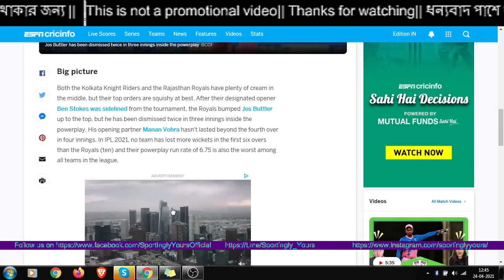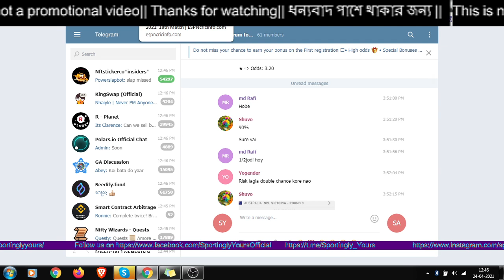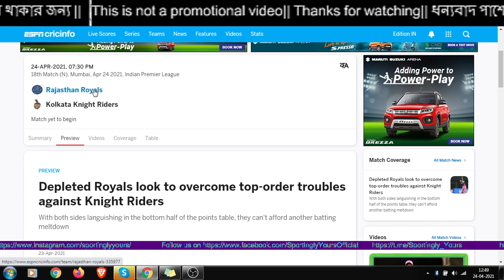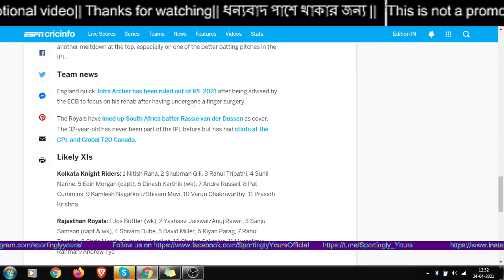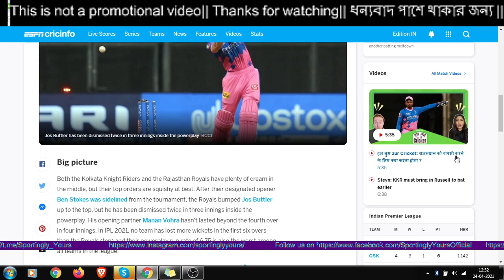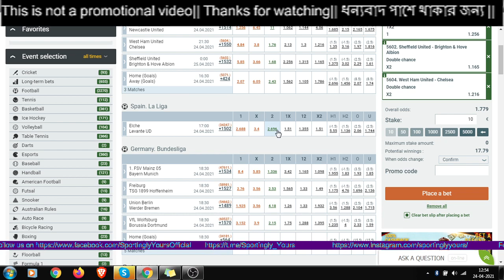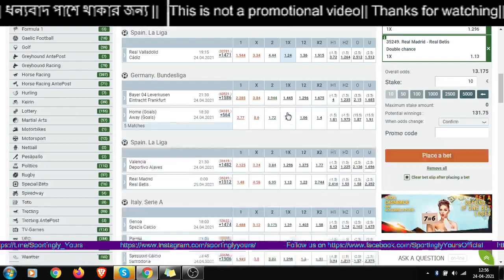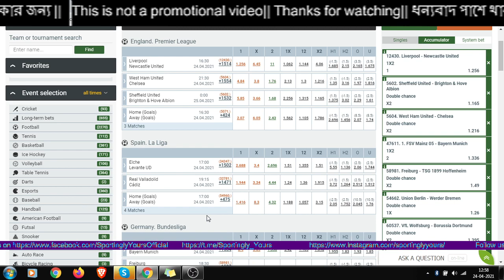IPL 2021 MATCH 18 : RR vs KKR | Liverpool v Newcastle | Mainz v Bayern Munich | Metz v PSG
Indian Premier League 2021 MATCH 18

Rajasthan Royals vs Kolkata Knight Riders

Football on 24/4/2021

 Liverpool vs  Newcastle United,
Sheffield United vs Brighton & Hove Albion,
West Ham  United vs Chelsea,
 FSV Mainz vs Bayern Munich,
Freiburg TSG vs 1899 Hoffenheim,
Union Berlin vs  Werder Вremen,
VfL Wolfsburg vs Borussia Dortmund,
Bayer 04 Leverkusen vs Eintracht Frankfurt,
Valencia vs Deportivo Alaves,
Real Madrid vs  Real Betis,
Genoa vs Spezia Calcio,
 Parma vs Crotone,
 Sassuolo Calcio  vs Sampdoria,
Metz vs  Paris Saint-Germain,